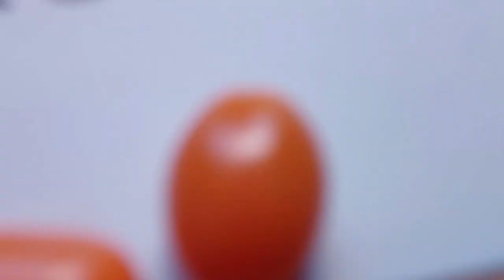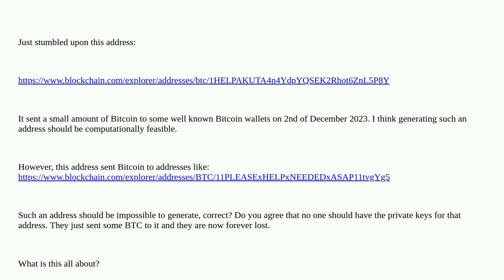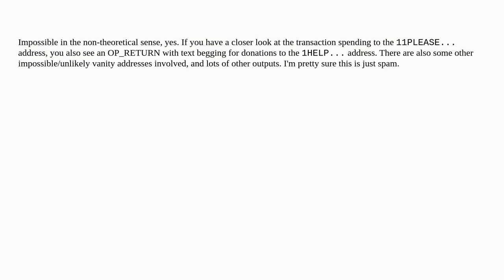Bitcoin: Long Vanity Addresses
Long Vanity Addresses

A special thanks goes out to the community

  vanity-address bitcoin-core vanitygen